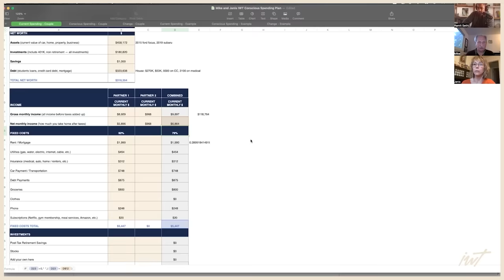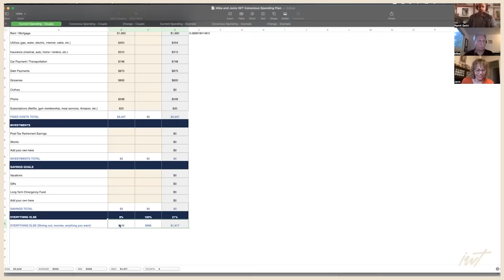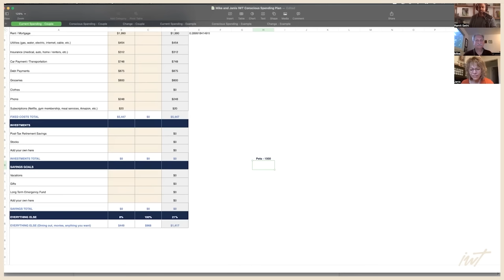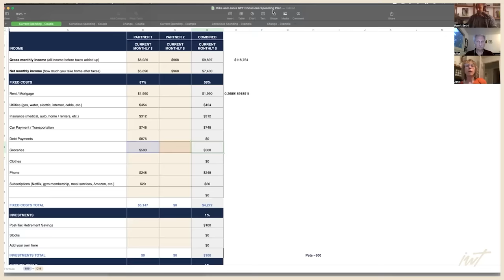“If he doesn’t stop supporting our 31 y/o son, we won’t be able to retire”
Ramit Sethi of I Will Teach You To Be Rich talks to Janis and Michael who have been married for 39 years. They share two adult children; the first is a therapist that recommended coming on the podcast. The second continues to take advantage of them financially. Their story is heartbreaking, totally unique—concerning, but far from hopeless.

🚨 GET RAMIT SETHI’S WEEKLY MONEY NEWSLETTER
* I share news ways to think about money every Saturday.

Can’t-miss moments
00:00:00 — 1: Opening
00:03:13 — 2: Janis finds out the truth about the shed Mike build her
00:14:06 — 3: What Mike’s childhood taught him about money
00:17:03 — 4: The shocking “gift” Mike’s parents gave him at his graduation
00:22:21 — 5: Mike has a realization about his upbringing
00:25:28 — 6: How do their 2 adult kids handle money?
00:28:56 — 7: Mike reveals they are still supporting their 31 year old son
00:31:11 — 8: Ramit loses his mind when he find out about their son’s car
00:40:34 — 9: Another incident with their son
00:42:23 — 10: Will their son ever pay them back?
00:45:53 — 11: What habits has Mike co-created by doing his son’s homework with him?
00:48:58 — 12: Their biggest fear if they cut him off
00:50:40 — 13: Mike and Janis start to see the connections
00:53:14 — 14: Ramit breaks down their numbers
00:54:28 — 15: Ramit explains how they can dramatically reduce their medical bills
00:57:36 — 16: Wait. They have how many pets?
00:59:27 — 17: You have been married almost 40 years and can’t take a vacation because of a duck
01:03:12 — 18: How are they paying off the debt?
01:04:47 — 19: Ramit helps them have one of their first healthy discussions about money
01:11:33 — 20: They have a major realization about their future
01:14:57 — 21: Where are they now? Janis and Mike’s follow ups